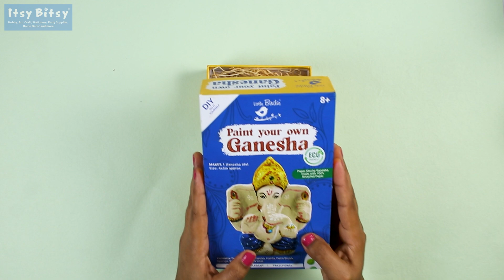DIY Paint Your Own Ganesha (Small)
Looking for a quick Ganesha decor idea? This DIY Ganesha decor kit is what you need! Watch this video to see how easily you  create an attractive Ganesha decoration for your space.